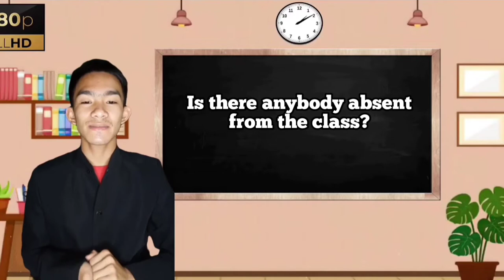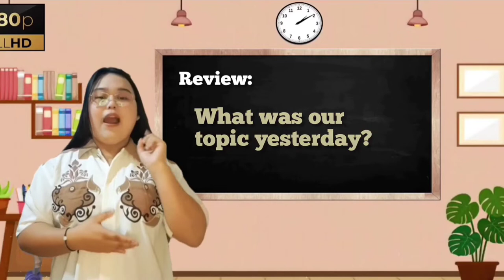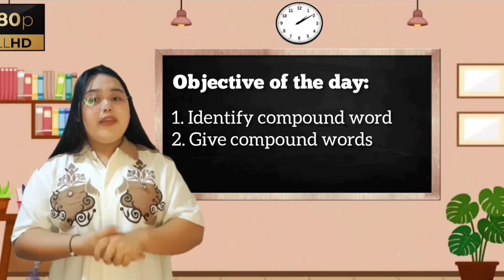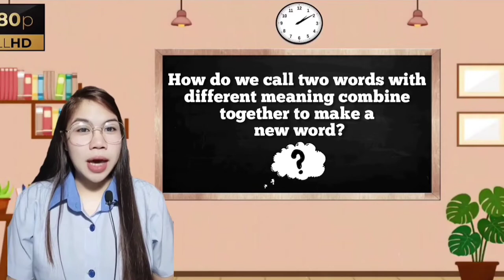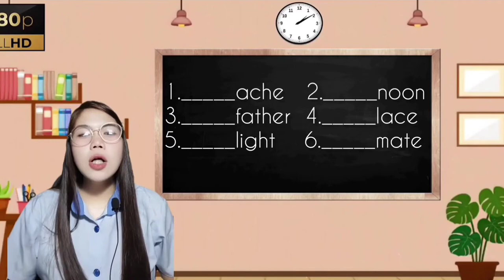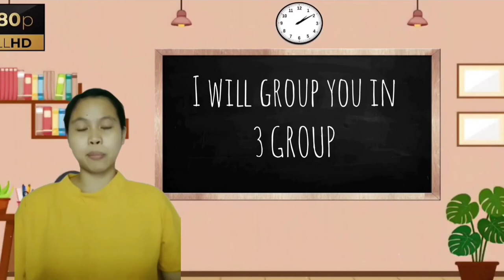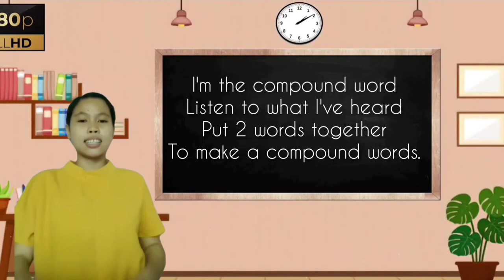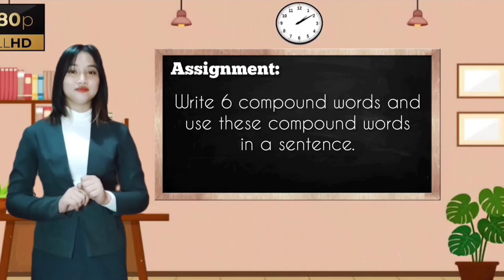COMPOUND WORDS | ENGLISH LESSON PRESENTATION | Group Demo Teaching 👩‍🏫👨‍🏫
Thank You Future Teachers:
👨‍🏫Gilbert Bayrante Jr.
👩‍🏫Valerie Mae Gonzales
👩‍🏫Christine Jane Gonzales
👩‍🏫Mharian Galang
👩‍🏫Angela Dizon

Group Demo Teaching
ENGLISH LESSON PRESENTATION
COMPOUND WORDS

Credits: To the videos that I presented thank you so much.